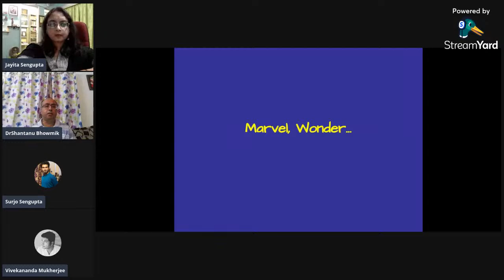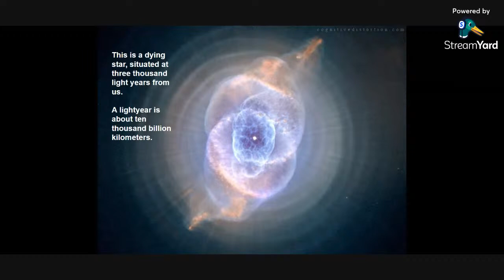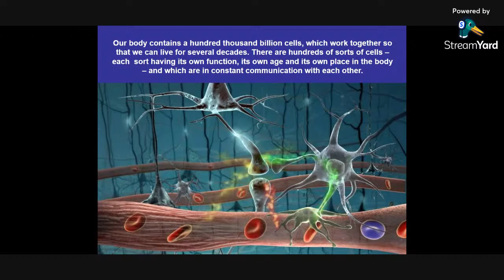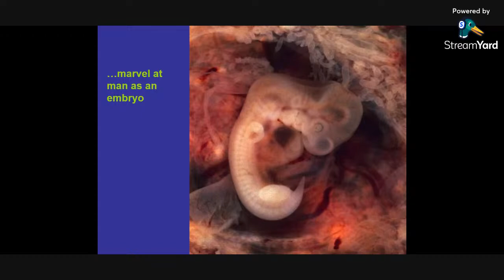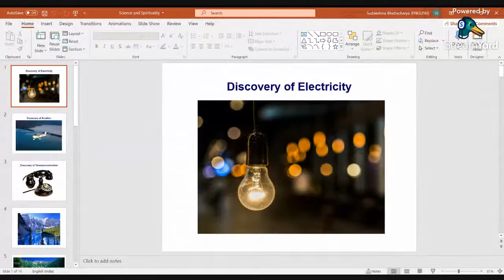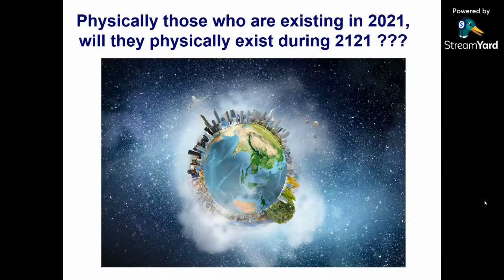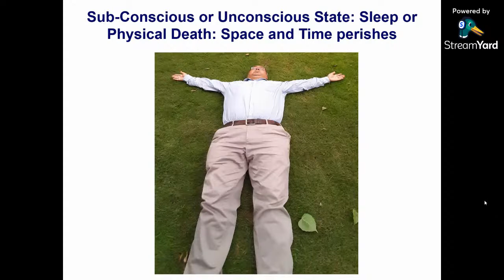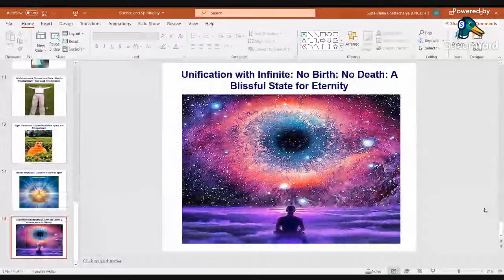A LECTURE BY PROF. SHANTANU BHOWMIK ON SCIENCE, TECHNOLOGY AND SPIRITUALITY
Dr. Shantanu Bhowmik  is the  Head of  Research and Projects and Professor in the Department of Aerospace Engineering, Amrita Vishwa Vidyapeetham, Coimbatore